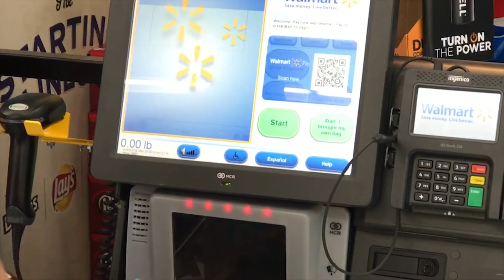Kassir olmadan alış-veriş etmək necə olur? - Orkhanrza.com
Kassir olmadan alış-veriş etmək necə olur? ABŞ-da Walmart şəbəkəsində qarşılaşdığımız mənzərə.
Boost post